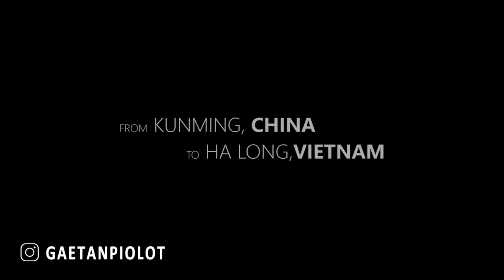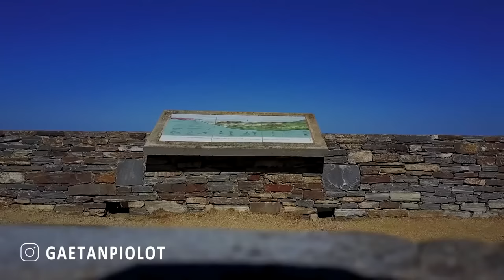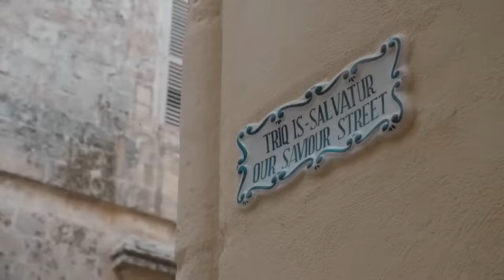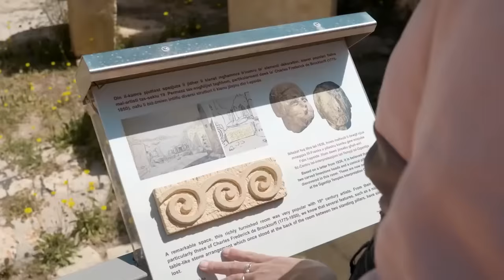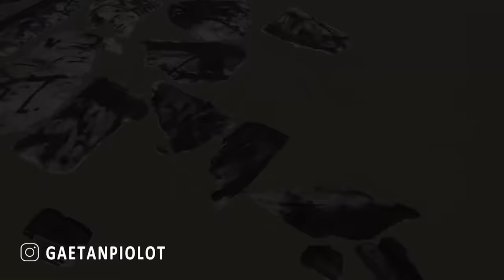Musica para trabajar activo y alegre - Música Alegre para en Tiendas, Cafés | Deep House Mix 2021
★ Foto de enlace ★

★ Crédito de video ★

★ Lista De Reprodución ★

Nora Van Elken  - Smile (feat. NEVRMIND)
17. All or Nothing - VVOLV

★ Musica por ★

♦ Todos os direitos pertencem aos seus respectivos proprietários. Se algum dos proprietários de rastreamento / fundo usados ​​nesta combinação não estiver satisfeito, por favor, não nos avise, por favor, entre em contato conosco por e-mail.
Forneceremos os créditos apropriados ou removeremos o vídeo se você solicitar.

Compartilhe esta combinação em páginas sociais (Facebook, Google+, Twitter, etc.) para que mais pessoas possam ouvi-lo!